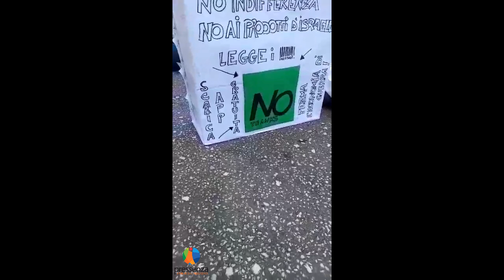Milano: flash mob per il cessate il fuoco ora!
20 luglio 2024 Milano piazza Sant'Agostino, alcuni momenti del flash mob per il cessate il fuoco ora contro le guerre, organizzato da un gruppo di cittadini e cittadine e associazioni pacifiste e nonviolente